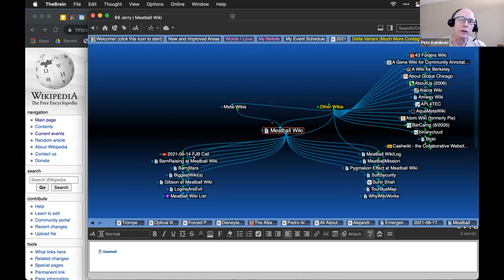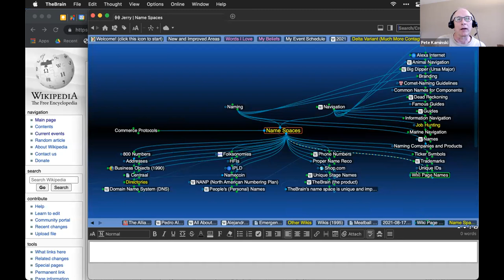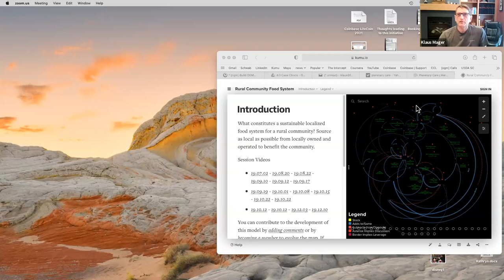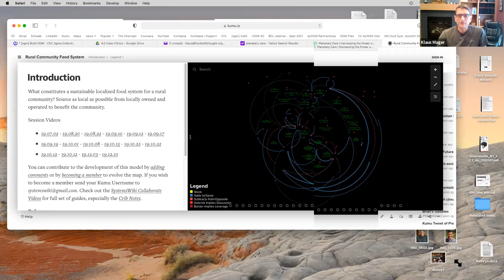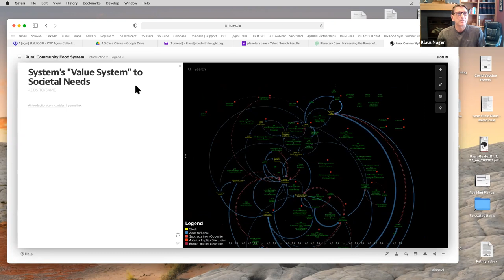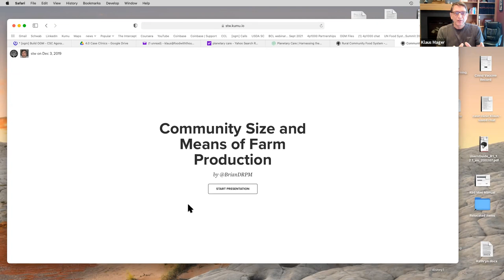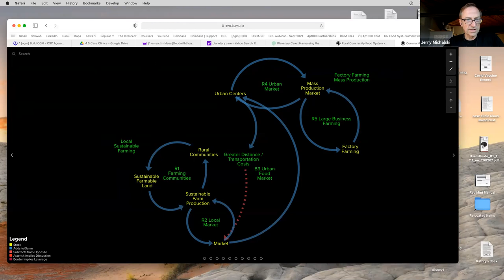2021-08-17 Build OGM Call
In which a great question from Pete takes us through most of the call.